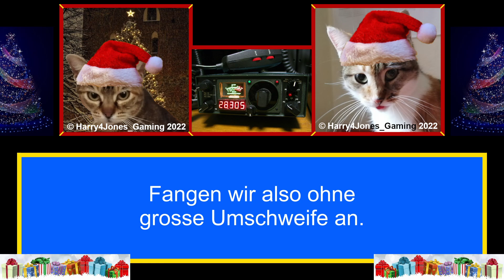-1- PRETITLE - Gestrandet im Nirgendwo : TRÜBERBROOK 100%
Mitten im Nirgendwo hat unsere Motorradfahrerin eine Panne. Zwar ist die Tankstelle verlassen, doch vielleicht findet sich ja doch noch etwas Nützliches ...

Kapitel:
00:00 : Intro
01:02 : Eine Panne im Nirgendwo
04:20 : Innerhalb der Tankstelle
06:51 : Tanken und Motor kühlen
08:36 : Abspann